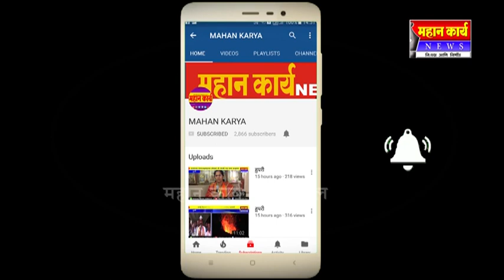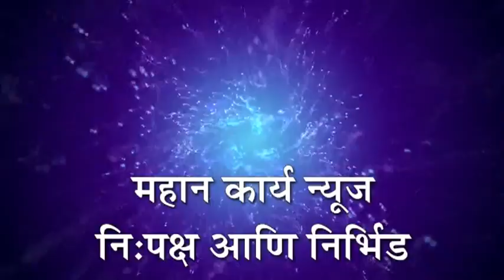रूई येथे जगत्ज्योत महात्मा बसवेश्वर जयंती साजरी